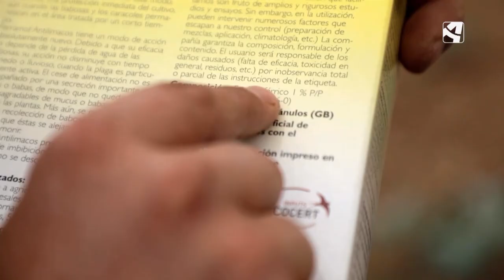El brócoli ecológico, el favorito entre grandes y pequeños